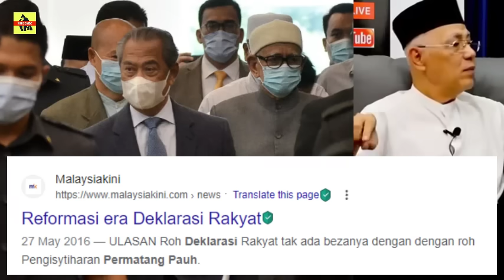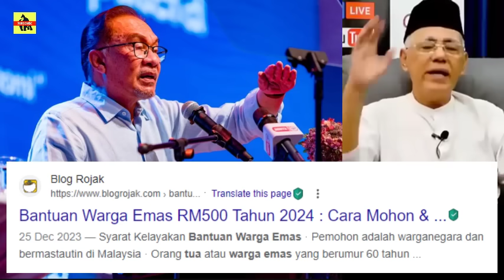PANAS🔥ABAH & HADI MENYESAL ? TERLEPAS PELUANG BESAR ?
@HUSTLE Channel